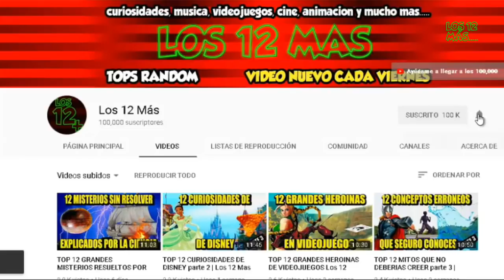12 terrorificas leyendas urbanas de El Salvador | Los 12 Mas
El Salvador es un pais rico en folklore, muchas de sus leyendas e historias se superponen con las de otros paises de America, pero cada pais tiene su propio toque especial que lo caracteriza como único.
Aquí te dejo 12 leyendas urbanas de El Salvador